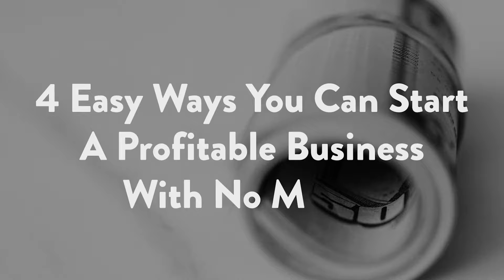How To Start A Business With NO MONEY (What The Rich Don’t Tell You)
I asked 25 people what was stopping them from starting a business and 24 of them said “money”.
I find this really frustrating because believe it or not, you don’t need any money to start a business!

Today I’m going to tell you a story of how I made $2,000,000 USD starting with nothing, and I’m also going to reveal 4 easy ways you can start a profitable business with no money.

In this video we’ll cover:

Angel Investors
Get a deposit, gardening company story, coasterads
Revenue Share Investments
Family and friends, be careful, make sure terms are clear

If you find this video helpful, share it with a friend so that you can level up together!